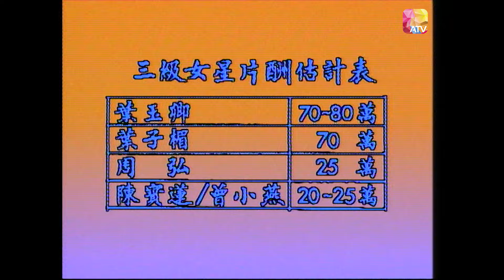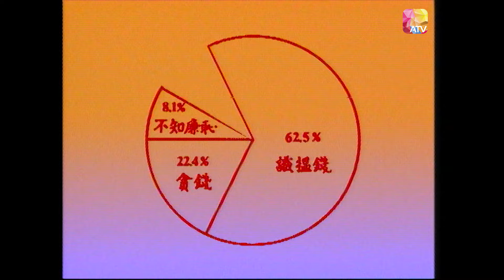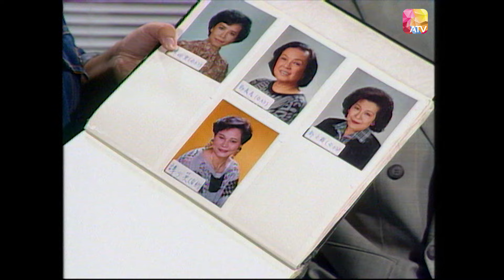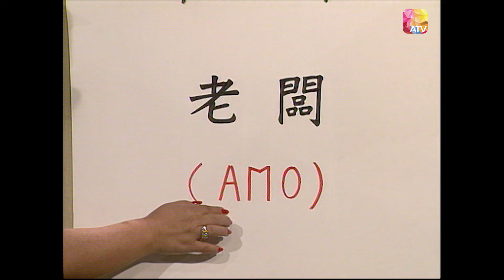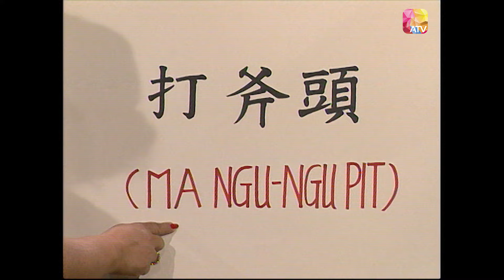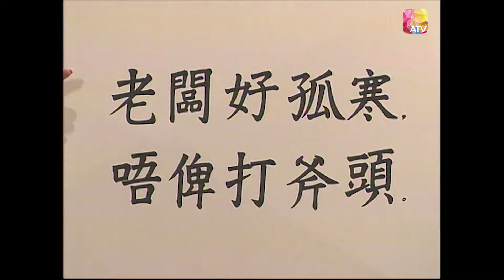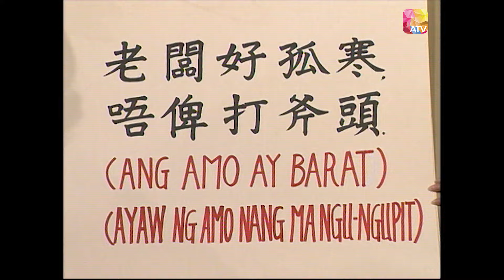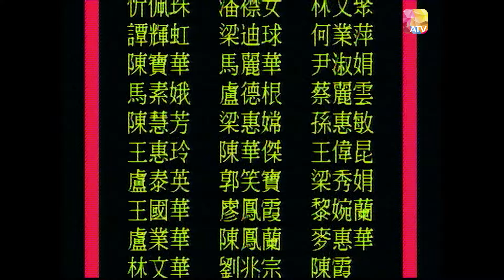《肥趣電視台》第5集 沈殿霞、盧海鵬、曾展章、林建明 JTV EP5 ATV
中國香港 / 1991 / 娛樂 資訊 / 共13集

殿堂級電視節目主持肥姐—沈殿霞，夥拍搞笑扮嘢高手鵬哥—盧海鵬，於肥趣電視台以現場即興趣劇、惡搞經典電視廣告、卡啦OK表演等，當年為觀眾帶來耳目一新的電視綜藝新選擇。
肥姐每集亦會邀請具份量級嘉賓到《肥門夜宴》環節，與嘉賓輕鬆談真心話，讓觀眾看清嘉賓的內心世界。
監製: 凌雪娥
主持: 沈殿霞

Douyin: ATV_official
ATV News 亞洲電視新聞：